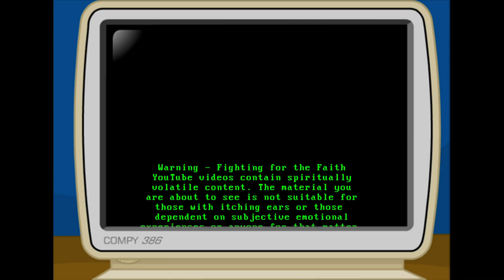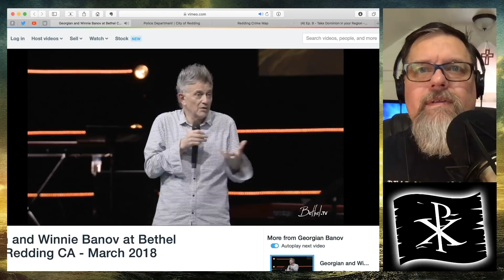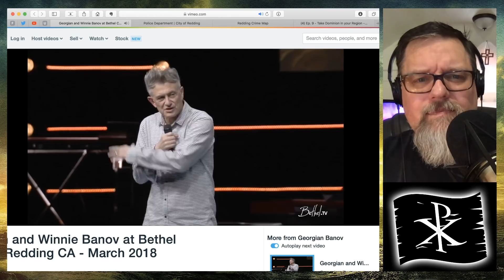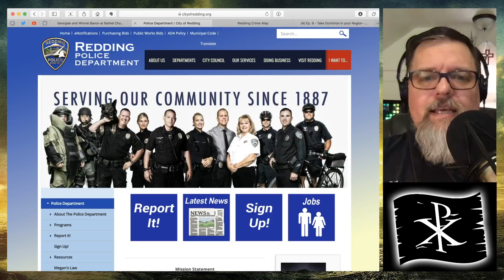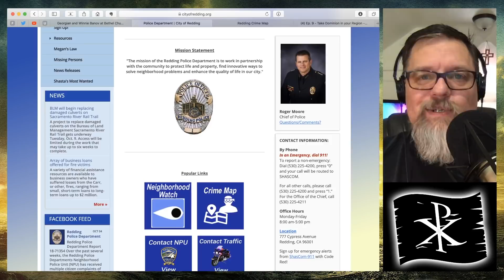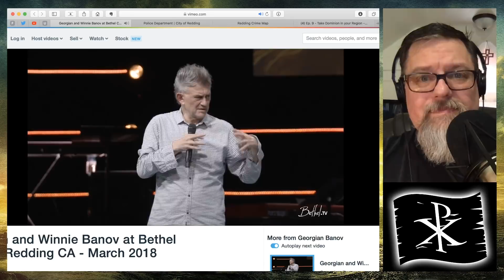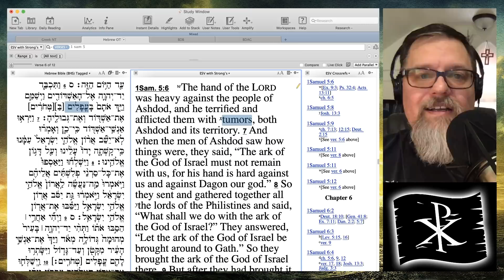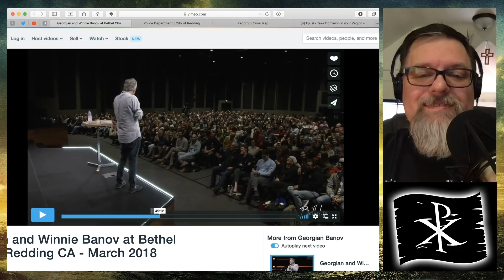DUMPSTER FIRE | Heavy Hemorrhoid Issues